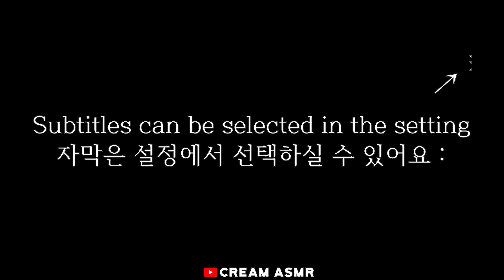ASMR CHOCOLATE ICE CREAM WITH MALTESERS, NUTELLA, DIRTY CHOCO 더티초코, 누텔라, 몰티져스먹방 MUKBANG EATING SOUND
CHOCOLATE ICE CREAM, DIRTY CHOCOLATE PASTRY, NUTELLA SPREAD, MALTESERS SPREAD
누크바, 티코 아이스크림, 더티초코, 누텔라 스프레드, 몰티져스 스프레드 먹방

ASMR CHOCOLATE ICE CREAM PARTY HERSHEY'S ICE CREAM BAR 초콜릿 아이스크림, 케이크 MUKBANG EATING SOUND

ASMR PASTA & BURRATA CHEESE WITH CHOPSTICKS 토마토 파스타, 부라타 치즈, 코코넛 먹방 EATING SOUND MUKBANG 食べる音

ASMR CHOCOLATE ICE CREAM BAR SNICKERS, HERSHEY'S, LINDOR 초콜릿 아이스크림 스니커즈 , 허쉬쿠앤크 MUKBANG EATING SOUND

ASMR CHOCOLATE ICE CREAM BAR TWIX, LOTUS 초콜릿 아이스크림 트윅스 , 로투스, 엔초 바나나 BTS COFFEE MUKBANG EATING SOUND

ASMR CHOCOLATE MAGNUM ICE CREAM 매그넘 아이스크림  *CHOCOLATE, ALMOND, COOKIE&CREAM 매그넘 아이스크림 EATING SOUND